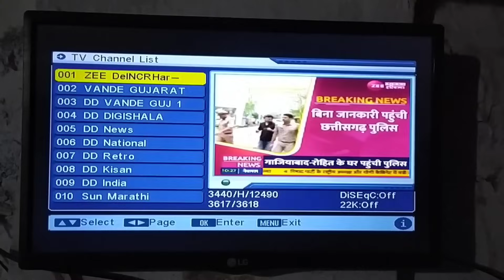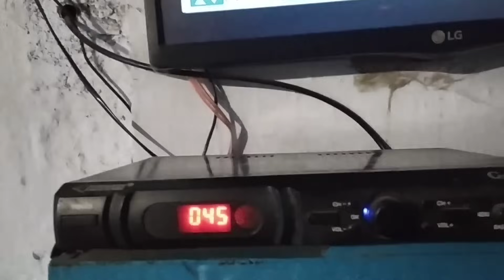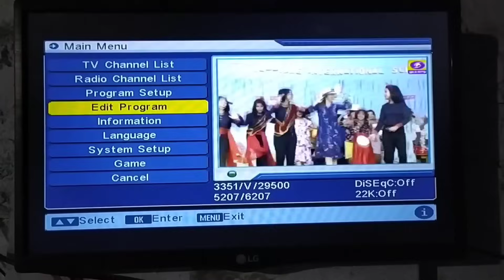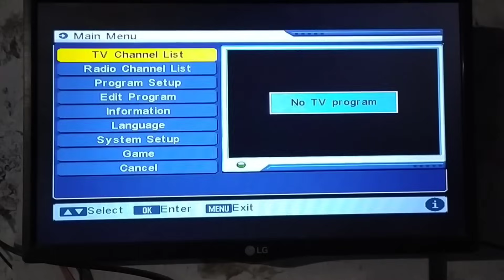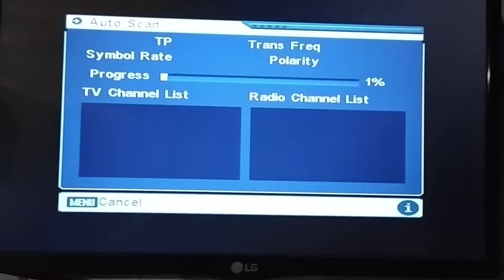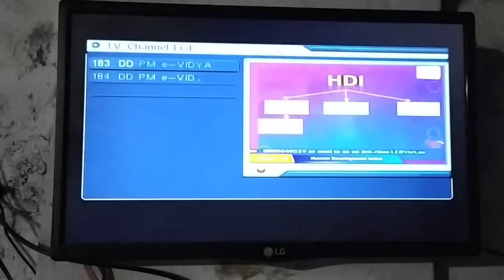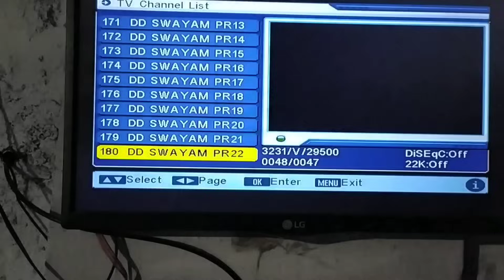DD Free Dish पर सारे Channel नहीं आते है तो अब क्या करें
DD Free Dish पर सारे Channel नहीं आते है तो क्या करना पड़ेगा इस Video में दिखाया और बताया गया है।

LED BULB खोलने का सबसे Best तरीका // How to Open LED BULB // LED BULB को कैसे खोले
Cooler का Water Pump अब कभी खराब नहीं होगा // Cooler Water Pump // Cooler Water Pump Repair // C...
Repair any LED bulb esliye at home only ₹6 // LED BULB REPAIR // कोई भी खराब एलईडी बल्ब को रिपेयर.
किसी भी Company का जूता असली है या नकली ऐसे पहचाने // Identify fake and real shoes
फंसे हुए गैस पाइप को गैस चूल्हा या गैस रेगुलेटर से कैसे निकालें // How to remove gas pipe
इस LNB को लगाइए 500/= रुपये बचाइए // Universal Ku-Band Twin LNB 0.3dB // DD Free Dish Twin LNB
How to repair LED bulb only one rupee // LED BULB को मात्र एक रुपये में बनाए // LED BULB REPAIR
LED BULB के CIRCUIT में लगे हुए IC को कैसे CHECK करें // How to Check LED BULB IC
LED BULB के Circuit में लगे हुए Drum Coil Inductor को बिना Multimeter के कैसे Check करें
LED BULB में जले हुए Resistance के जगह पर कितने Value का Resistance लगाया जा सकता है
How to change bush and shaft of a exhaut fan // How to fix exhaust fan noise, sound problem
FARATA FAN या PEDESTAL FAN में Line तो आता है। लेकिन पंखा घूमता नहीं है। // Pedestal fan repair
पंखा उल्टा घूमने के तीन कारण होते हैं। जानिए कौन कौन से कारण होते हैं। Ceiling fan, Table Fan etc.
How to repair electric iron at home // खराब इलेक्ट्रिक आयरन को खुद से बनाए // Electric iron repair
LED BULB में नया MCPCB लगाने से पहले ये काम जरूर करें // LED BULB CIRCUIT REPAIR // LED BULB REPAIR